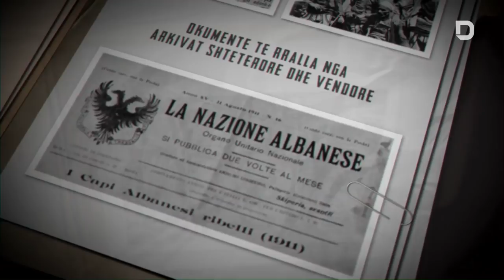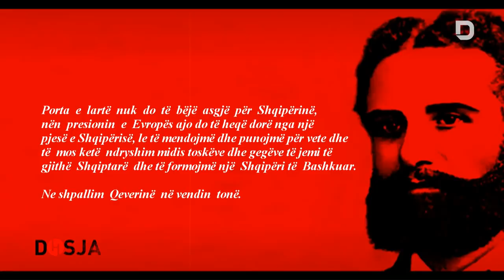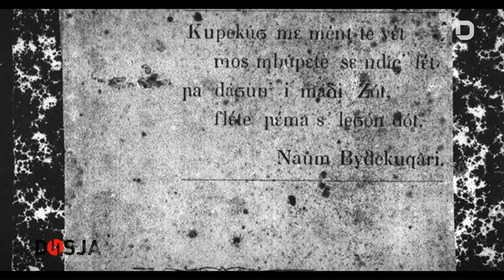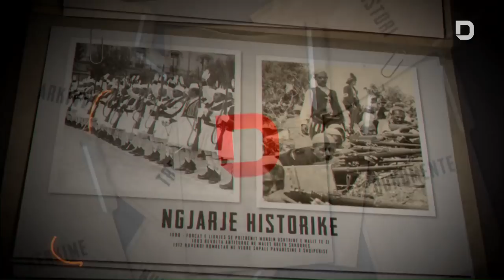Dosja Historike - Abdyl Frashëri - 18.05.2019